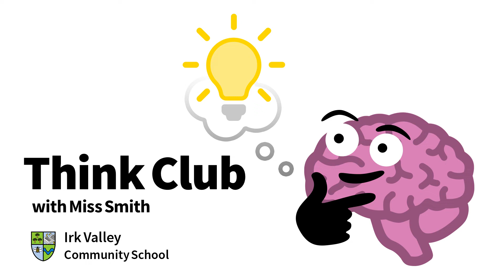Think Club | April 28th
Would you rather be a phone or a piano? Plus other questions to challenge your thinking.